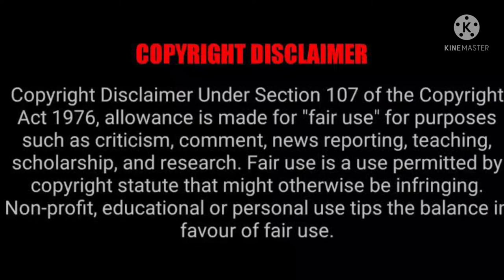the Vampire diaries Season 1 Episode 20 Explained in Malayalam.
The Vampire Diaries is an American supernatural horror romance television series created by Kevin Williamson based on the novels of the same name by author L. J. Smith.  It follows Elena Gilbert portrayed by Nina Dobrev as she begins to get over her parents' death, when two vampires pull her into a world she didn't know before, Stefan and Damon Salvatore, portrayed by Paul Wesley and Ian Somerhalder, respectively.

Fair Use Copyright disclaimer: Copyright Disclaimer under section 107 of the Copyright Act 1976, allowance is  made for FAIR USE for purposes such as criticism, comment, news reporting, teaching, scholarship, education and research. This video has no negative impact on the original work instead we recommend it to public. It is not transformative in nature & we only use bits and pieces of videos to get the point across where necessary. Any footage in this video has only been used to communication (understandable) to audience only.  We don't plan to violate anyone's right.
 ThankZ.